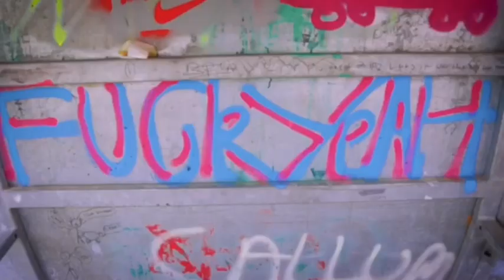Jamie Stenner | ESP The lost tapes ep10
The lost tape series
Life after lock downs

LA

Intro / outro cuts by Josh Kershaw